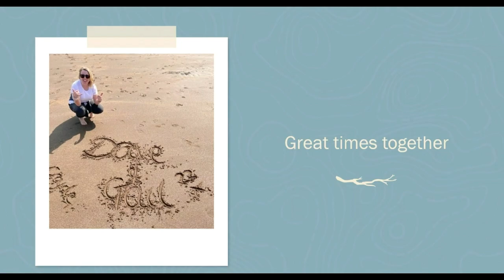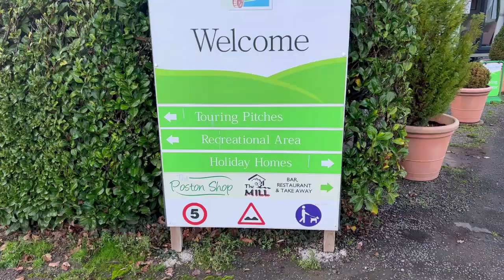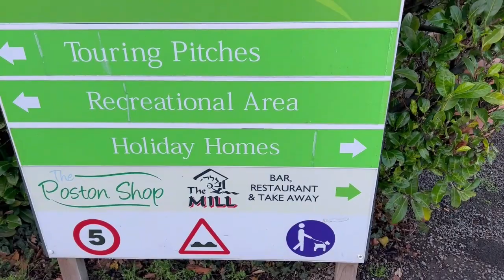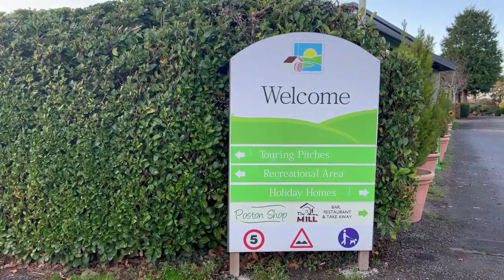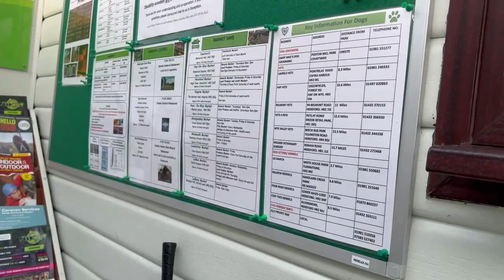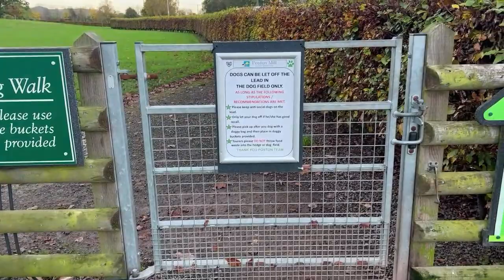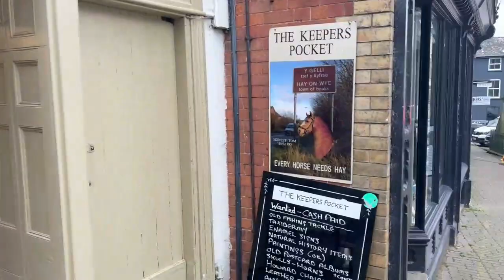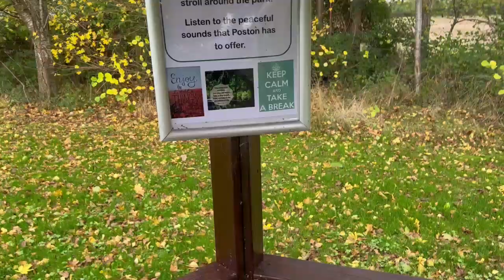Poston Mill visit - Moving from Shrewsbury to Hereford.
Poston Mill Hereford | Knaus Motorhome | Motorhome Adventures | Vanlife